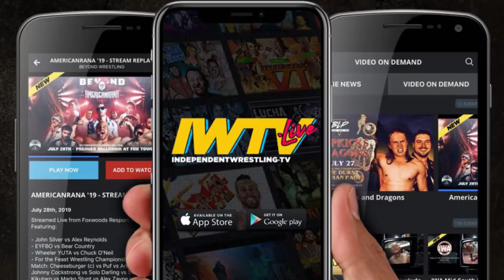[Free Match] Solo Darling/Willow Nightingale v Beaver Boys | Beyond Wrestling (Intergender Tag Team)